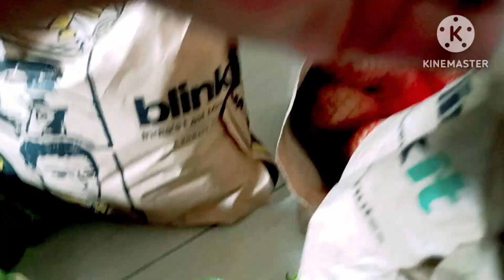It's Diwali Time! Get Ready With Me | सुबह से जरा भी फुरसत नहीं | clean with me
It's Diwali Time! Get Ready With Me | सुबह से जरा भी फुरसत नहीं | clean with me @BloomWithRachna

HINDI TEXT :
कैसे सुबह 3:40 बजे से 5 बजे तक कर लेती हूं 💁 घर की सफाई, job पर निकलना।

हफ्ते भर का खाना बनाना वीकेंड मैं
सुबह 3:40 पे उठ कर, झाड़ू पोछा, नहाना, पूजा करना और जॉब पर जाना

 BLOOM WITH RACHNA..

I am a Working Woman, also a Wife, a Mother. Managing Home and Workplace Efficiently..

In my Channel, you will see my -
*Daily Routine vlogs
*Without Maid household chores
*9 hrs job duty ..
*bulk cooking
*weekend cooking
*house cleaning

morning routine
Evening routine
evening to morning routine
routine
Deep cleaning
fridge cleaning
cleaning motivation
indianmomdailyroutine
indianmomroutine
saturday routine, saturday routine in hindi
Indianmomroutine
Indianhousewiferoutine
indianhousewifedailyroutine
indianhousewifemorningroutine
 Indian housewife early routine
clean with me
2023 cleaning motivation